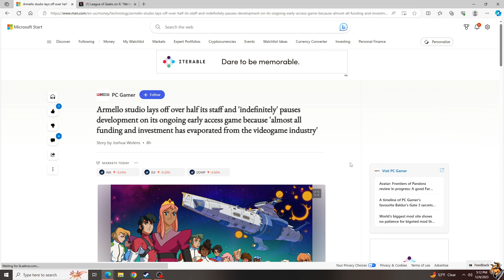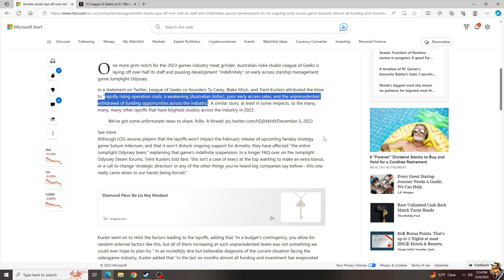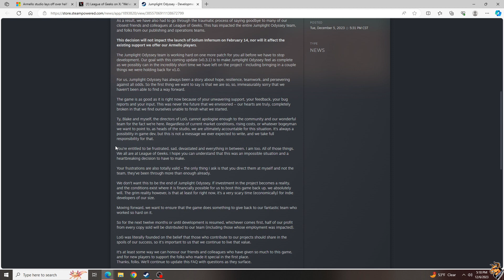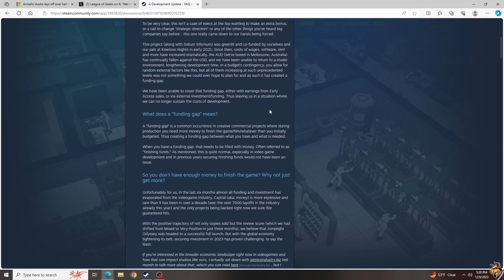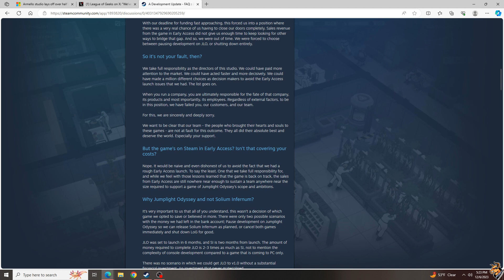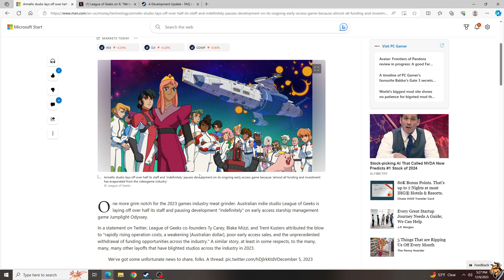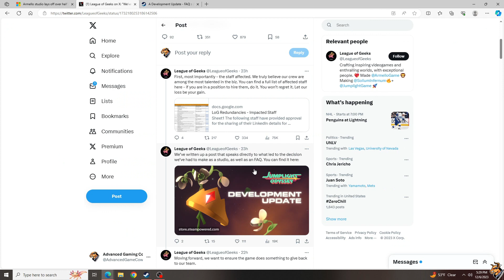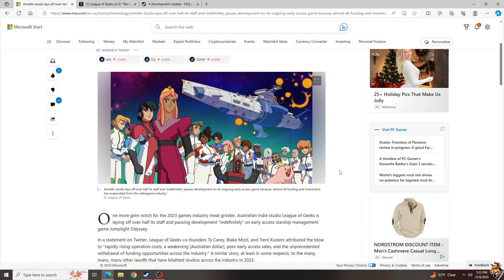Jumplight Odessey Crashes | A Cow's Opinion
Thousands of layoffs have happened across the game industry this year, and we're taking a look at one of them as the Cow was really looking forward to this game!